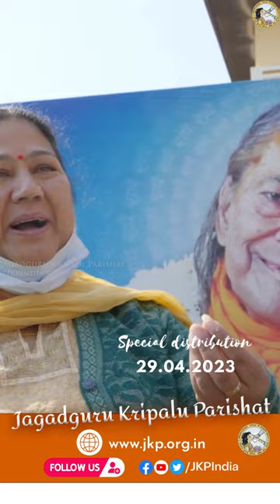Special distribution to Children in Mussoorie by Jagadguru Kripalu Parishat 29.04.2023